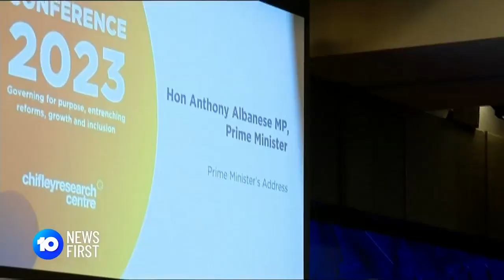PM Accuses Critics Of Trying To Start A 'Culture War' l 10 News First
Prime Minister Anthony Albanese has accused critics of the Indigenous Voice to Parliament of trying to start a 'culture war' ahead of the upcoming referendum.

10 News First airs at 5 pm, seven nights a week in your local market on Network 10.